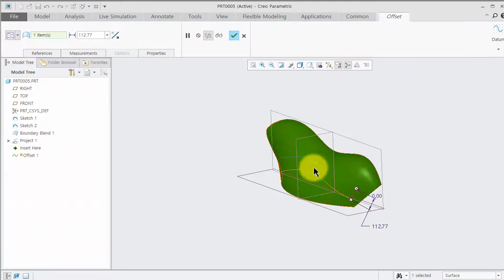서피스수직 방향으로 커브 오프셋